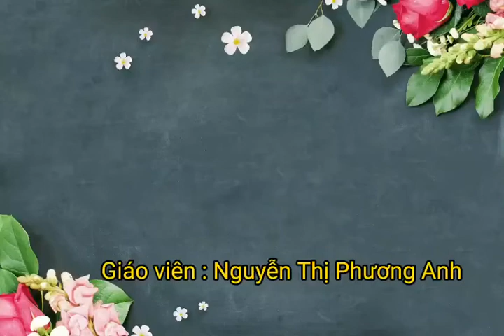Video hướng dẫn đọc thơ